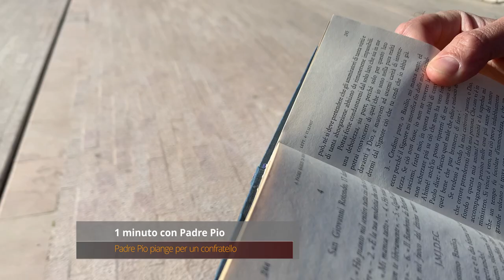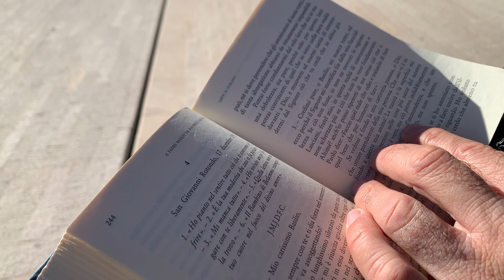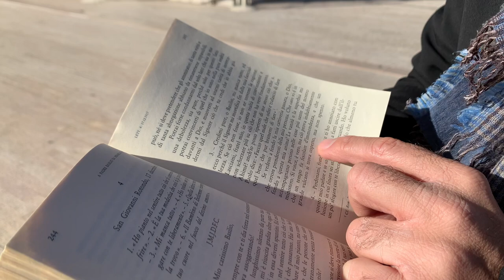Una bellissima lettera di Padre Pio